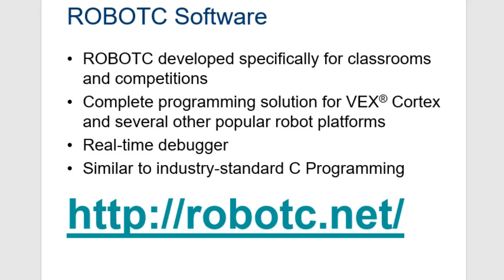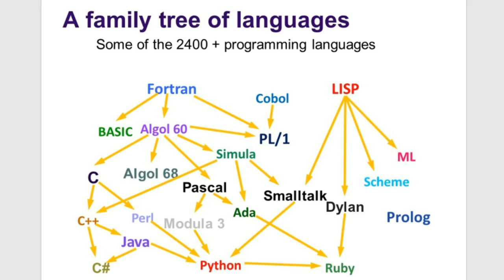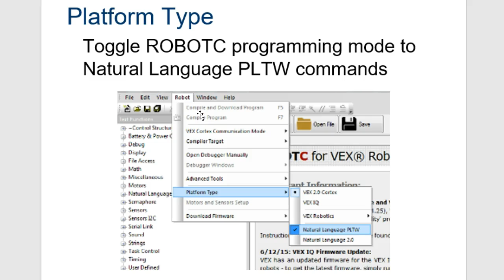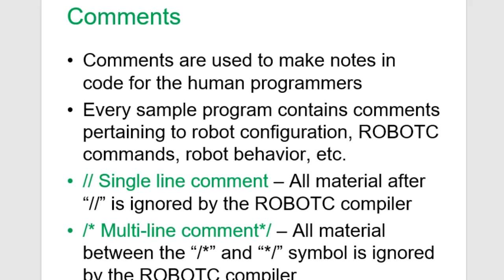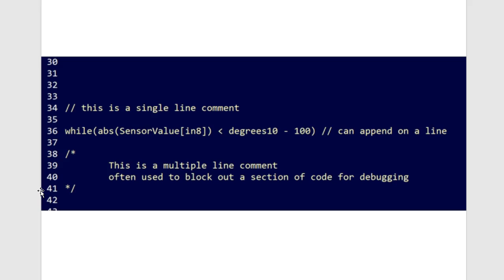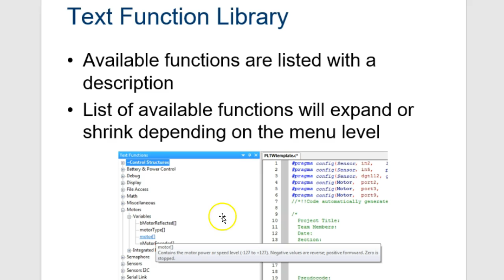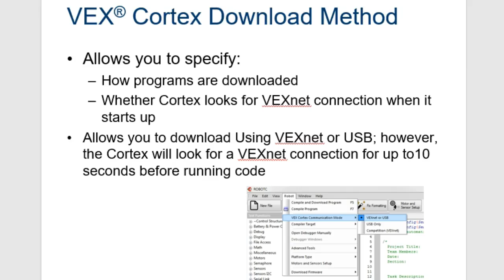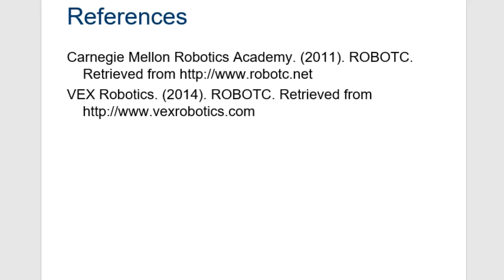POE RobotC Intro Lecture